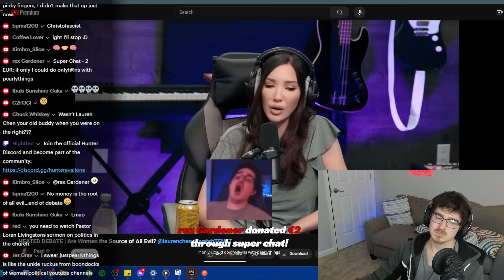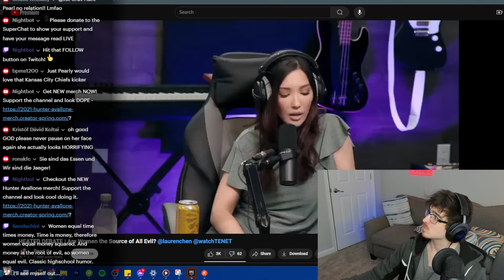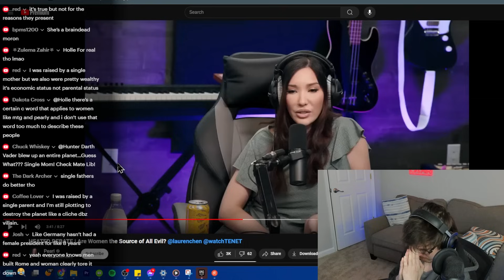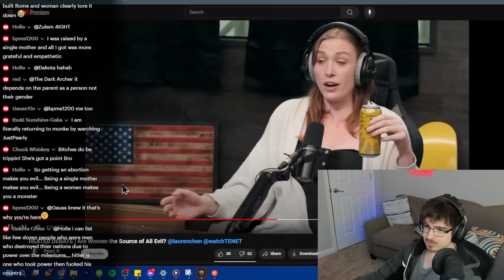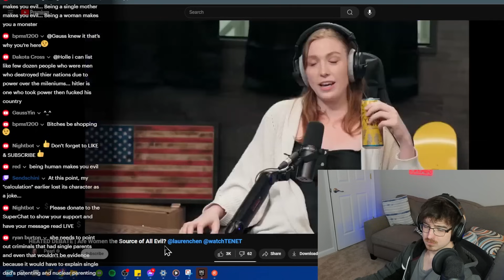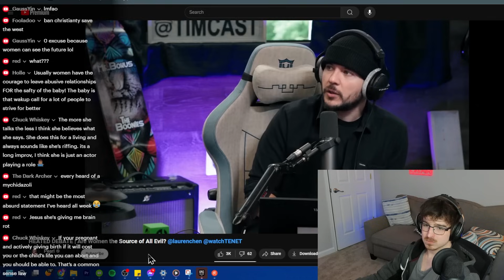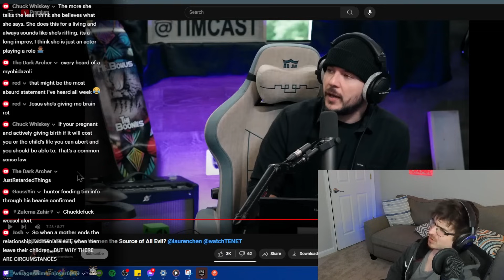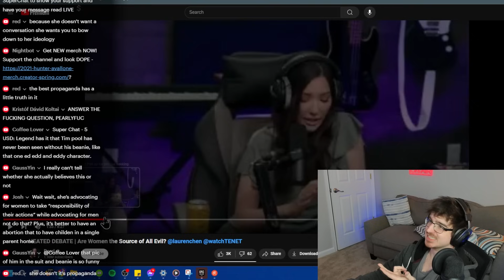JustPearlyThings vs Lauren Chen = NIGHTMARE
Pearl Davis recently debated Lauren Chen on whether or not women are the root of all evil.